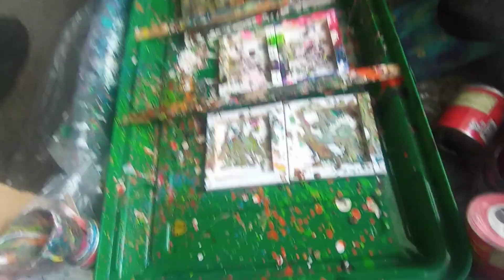Mario's acrylic vid